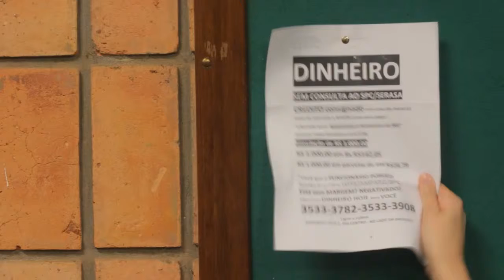imagem questão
filme ensaio 21.03.19